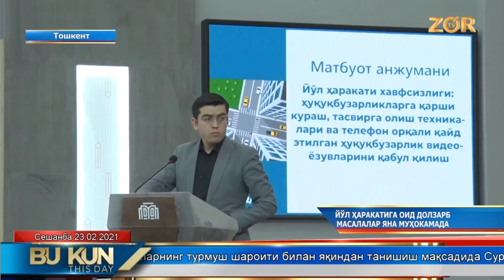Йўл ҳаракатига оид долзарб масалалар яна муҳокамада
©️"Zo'r TV" телеканали "Bu kun" информацион дастури